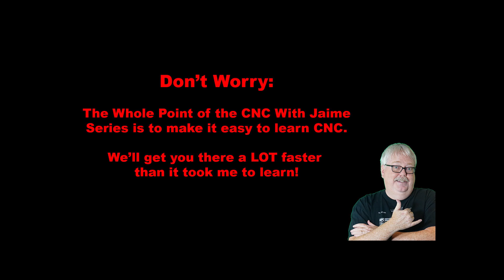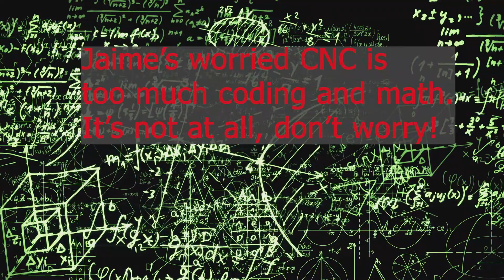CNC With Jaime: Learn CNC the Easy Way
What if you could follow a total beginner's learning course for CNC?  Make it cover everything you need to know to be able to produce products for a CNC Business.  Make it project-oriented so you're building things FAST and not sitting in a classroom for hours on end.

Welcome to CNC With Jaime!

✅ CNC WITH JAIME Home Page (Access all the videos and articles here)